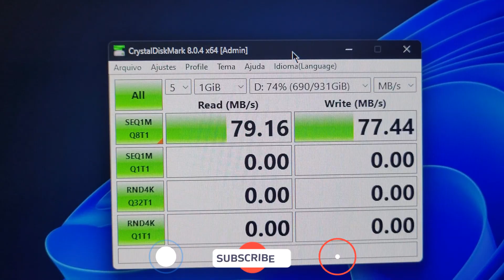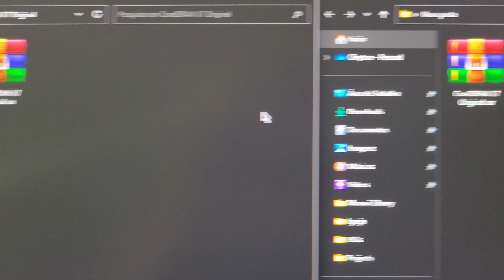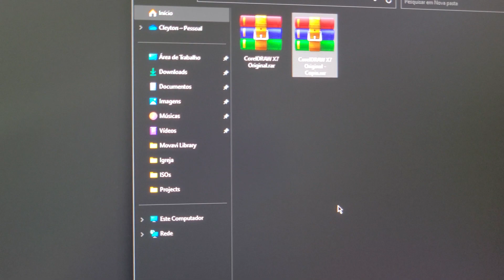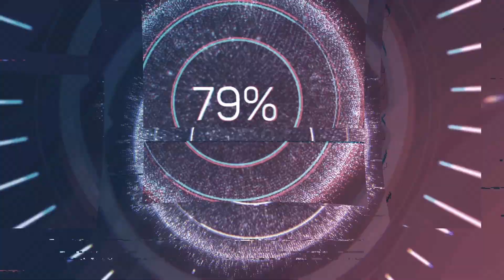SSD NVMe é Absurdamente Mais Rápido que um HD Comum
Nesse vídeo falo sobre os SSDs do Tipo NVMe e faço uma breve comparação de velocidade com um HD comum, a diferença entre os 2 é realmente absurda.